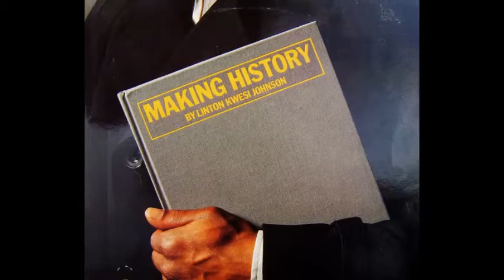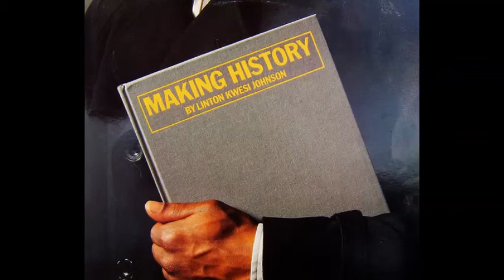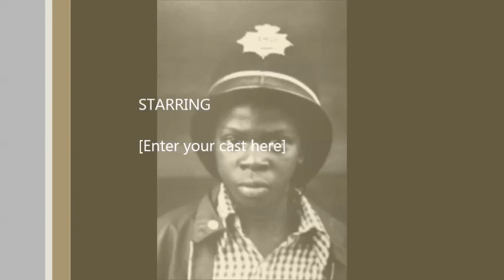Linton Kwesi Johnson London Paris Theatre BBC Radio 1 FM broadcast 9th June 1984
Linton Kwesi Johnson
With Dennis Bovell & The Dub Band

London
Paris Theatre

BBC Radio 1 FM broadcast 9th June 1984
Probably recorded a few days earlier.

sdb

No video just picts.
The Dub Band:
 1. Introduction                    0:41
 2. Instrumental                    2:12
 3. Dub Master                      4:58
 4. Come With Me                    3:41
 5. Reggae High                     4:02
 6. Brain Damage                    3:12

Linton Kwesi Johnson:
 7. Introduction                    1:00
 8. Dread Beat An' Blood            3:21
 9. All Wi Doin' Is Defendin'       3:02
10. Want Fi Goh Rave                4:01
11. Reggae For Dadda                3:53
12. Band Introductions              1:41
13. Reggae Fi Peach                 3:14
14. Di Great Insohreckshan          3:43
15. What About The Workin' Class?   5:37
16. Makin' History                  3:56
17. Reggae For Rodney               3:34
18. Instrumental                    1:52
 Total Time : [57:41]

Linton Kwesi Johnson : Vocals

 with The Dub Band:
Paget King : Keyboards
Patrick Tenyue : Trumpet
Buttons Tenyue : Trombone
John Kpiaye : Lead Guitar
Francois Cuffy ; Rhythm Guitar
Bruce Smith : Drums
Nick Straker : Synthesiser
Geoffrey Scantlebury : Percussion
Dennis Bovell : Bass